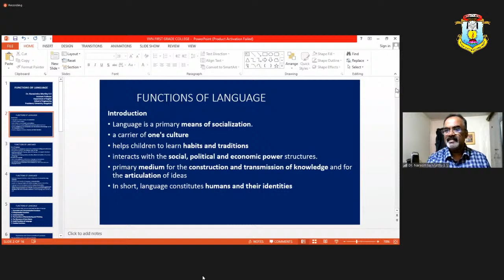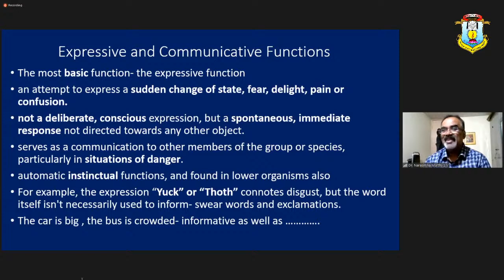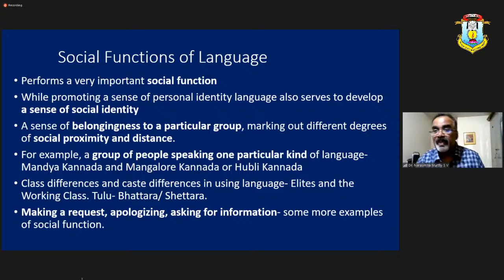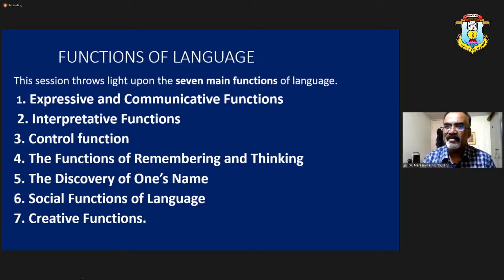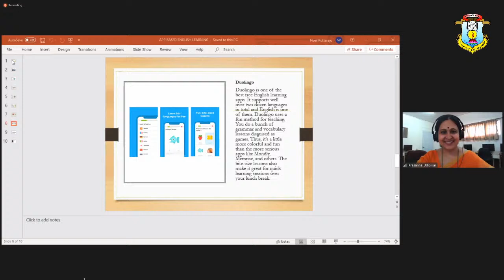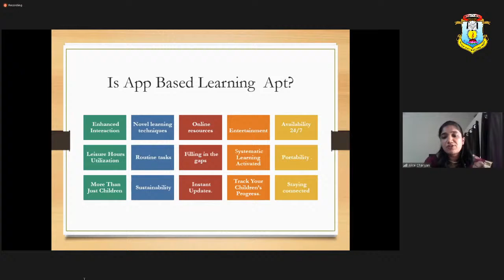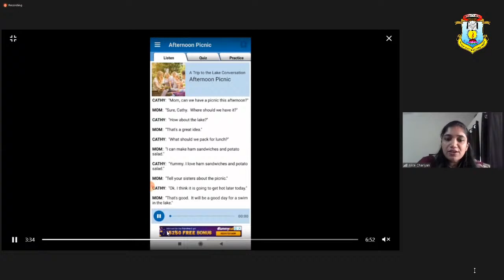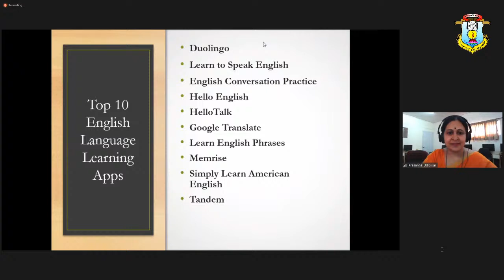V.V.N. Degree College (Day 5)